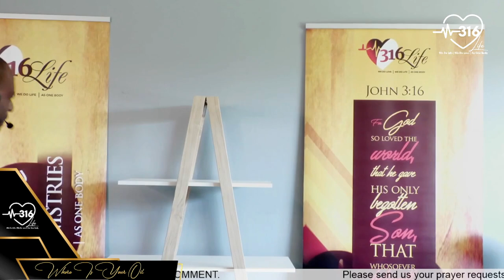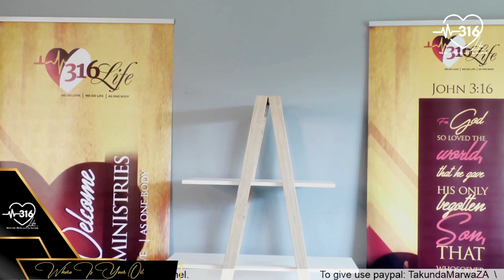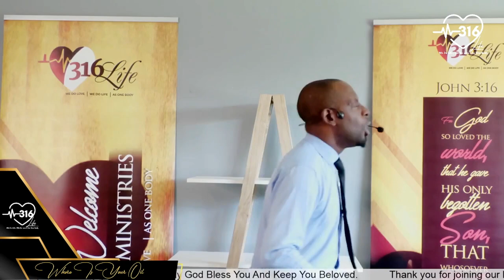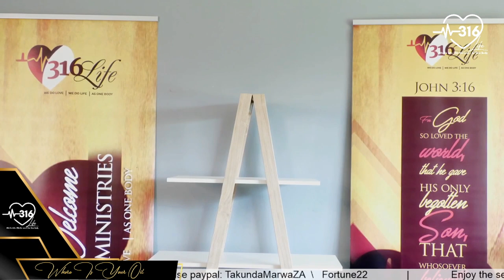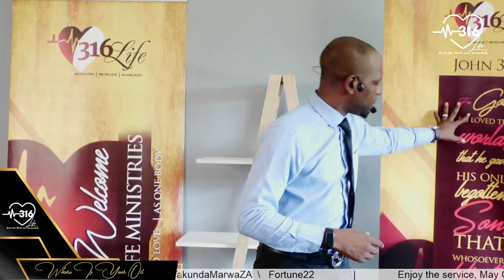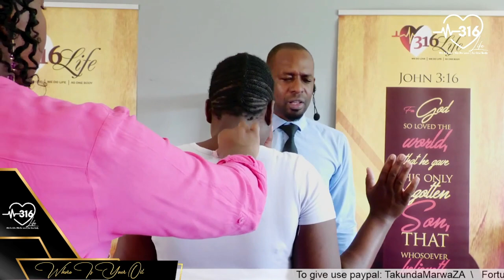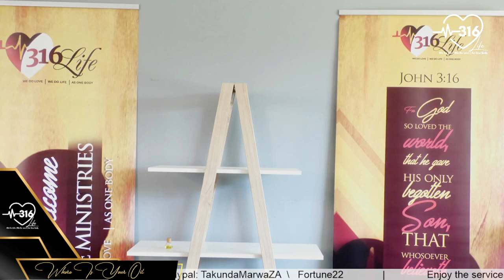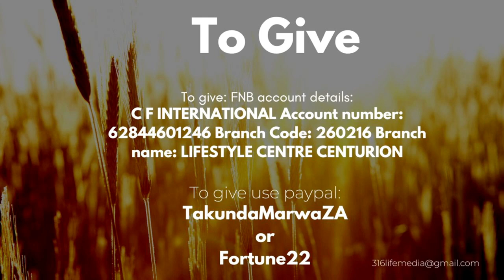A Bewitched Generation Apostle Marwa